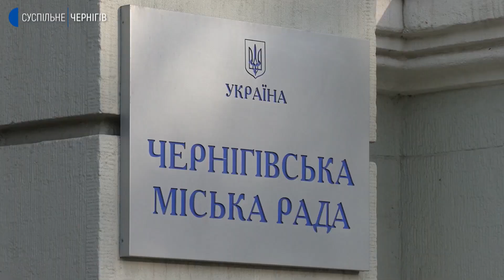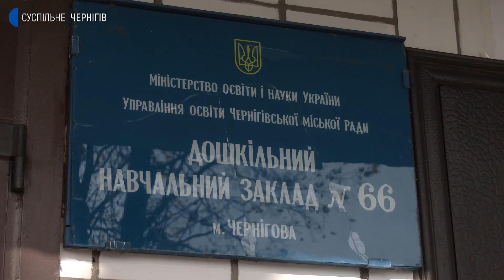Чому в чернігівському дитсадку №66 досі немає опалення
18 жовтня біля Чернігівської міської ради вдруге протестували батьки дошкільнят 66 садочку. Там з 4 жовтня немає тепла. Пов'язано це з тим, що не відбулась закупівля газу.